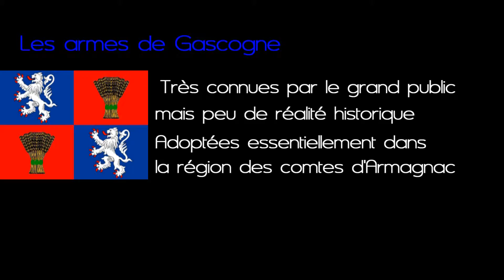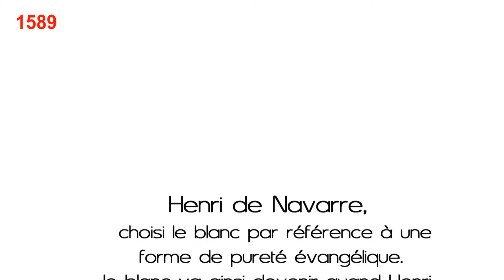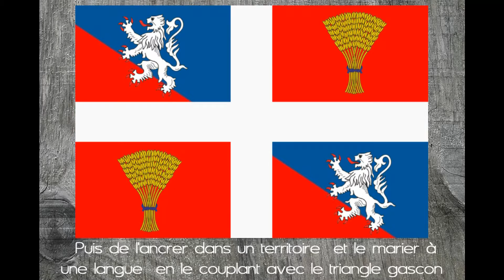Bannière Gasconne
Explications du drapeau Gascon et modifications pour un drapeau gascon plus représentatif de la diversité de notre région.